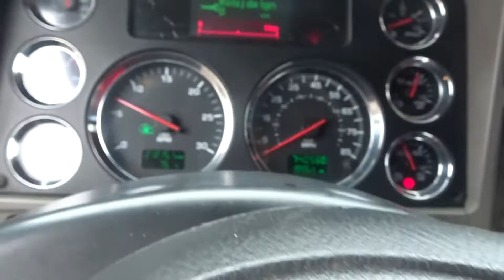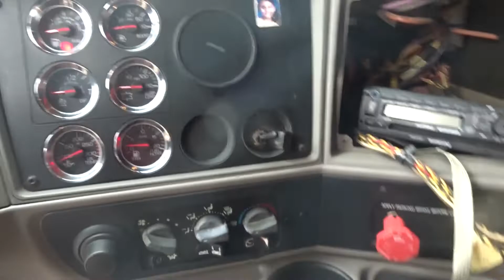2012 KENWORTH T700 For Sale